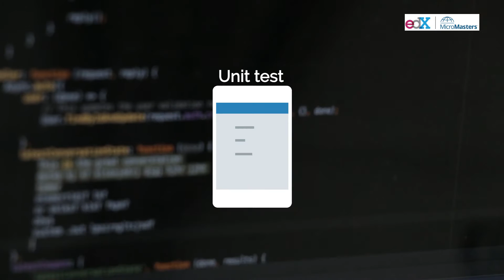Professional Android Developer MicroMasters Program | GalileoX on edX | About Video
Become a professional Android Developer as you learn, alongside Google Developer Experts, how to create successful Apps

Learn all about Android Application Development and get prepared to take the Google Associate Android Developer Certification Exam

Progress from the basic concepts to the best professional practices in a unique way that will inspire you to be a great Android developer. You will learn, from Google Developer Experts, Java and object oriented programming concepts, including classes, interfaces, inheritance, polymorphism

You will also learn advanced skills, such as adding maps & location based services, photo, video and integrating with other applications.

You will be given code examples during instruction to help you work towards the final Capstone project, which is to develop your own app. The Capstone project will certify your Android App Development abilities and allow your skills to be recognized by corporations around the globe.

The MicroMasters will prepare you for the Google Associate Android Developer Certification Exam, and give you the opportunity to earn credit and put you on an accelerated path to an Information Technology Masters.

About MicroMasters:
MicroMasters programs are a series of graduate level courses from top universities designed to advance your career They provide deep learning in a specific career field and are recognized by employers for their real job relevance. Students may apply to the university offering credit for the MicroMasters certificate and, if accepted, can pursue an accelerated and less expensive Master’s Degree.